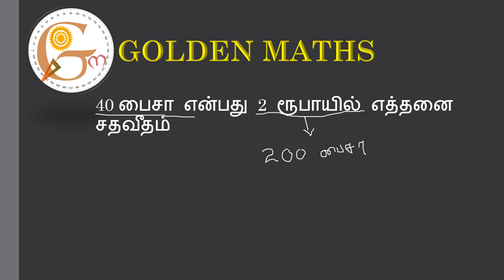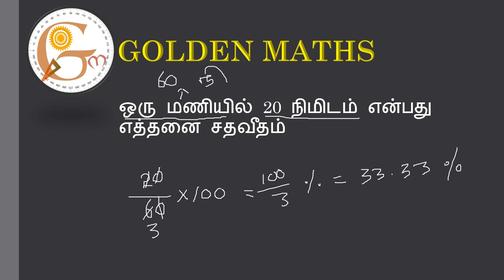Percentage part 5 (5 seconds tricks and shortcuts)